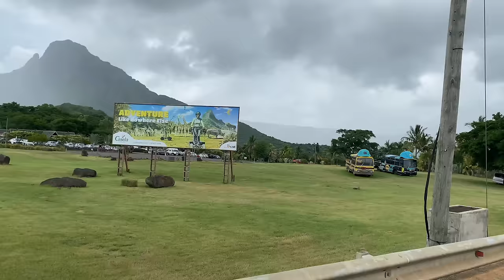《毛里求斯》第2集：小溪边到处都是大河鳗和大甲鱼，难到当地人都不吃吗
全网首个“探索全球海岛”的环球旅行博主
沿途分享～赶海、美食、渔猎、潜水、自驾、海钓等自由行攻略
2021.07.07开始我的环球探海之旅！
已经打卡～土耳其/北塞浦路斯/埃及/坦桑尼亚/阿曼/马尔代夫/印度尼西亚/斐济/汤加/瓦努阿图/印尼·巴布亚/马代·居民岛/沙特阿拉伯/印尼·李王岛
正在进行～Oman自驾
The first global travel blogger on the Internet to "explore islands around the world"
Share along the way~ Free travel guides for catching the sea, gourmet food, fishing and hunting, diving, self-driving, sea fishing, etc.
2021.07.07 Start my journey of exploring the world!
Already checked in ~ Turkey/Northern Cyprus/Egypt/Tanzania/Oman/Maldives/Indonesia/Fiji/Tonga/Vanuatu/Indonesia·Papua/Madei·Resident Islands/Saudi Arabia/Indonesia·King Lee Island
In progress～Oman self-driving